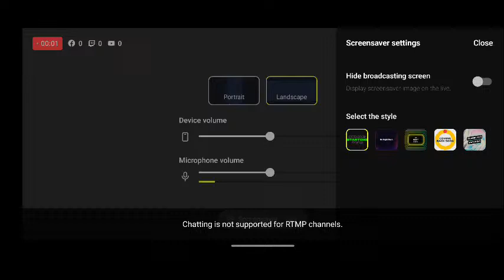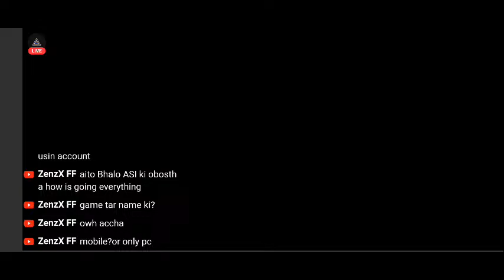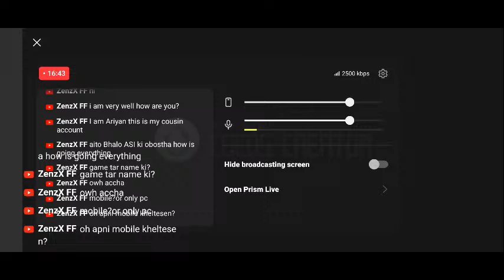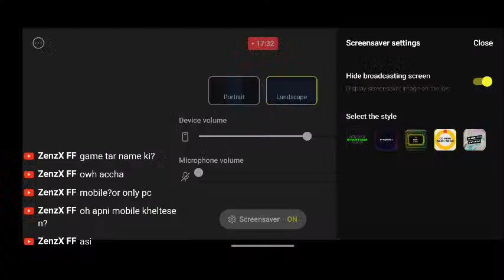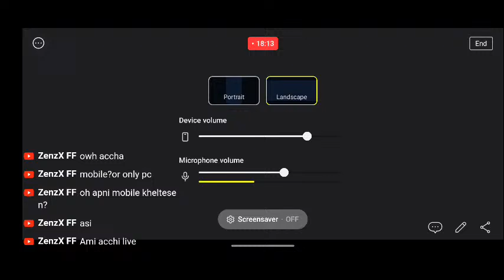plant vs zombies